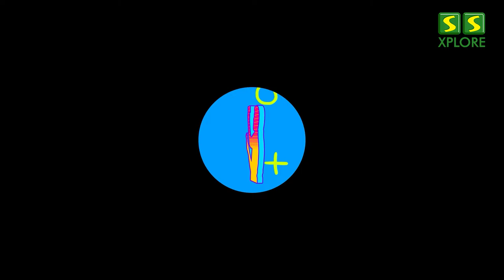PAISA EXPRESS | BEACH | Beach day | Besant Nagar Beach | Beach Game | SS Xplore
SS Xplore bring Paisa Express at Besant Nagar Beach! Chennai city's favourite hangout spot is ready for a perfect weekend getaway.

Let's join them for an exciting challenge to level up the fun. If you think you can do it better, you're sure to win the prize.

Now, watch the fun segment like never before.

In Association with DIVO - Digital Partner